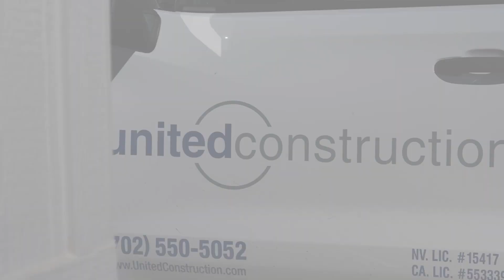LogistiCenter® at Speedway II Construction Progress - March 2024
LogistiCenter® at Speedway II is a planned, state-of-the-art distribution facility totaling 336,000 square feet, divisible to 80,000 square feet, on 18 acres of land in Las Vegas, NV.